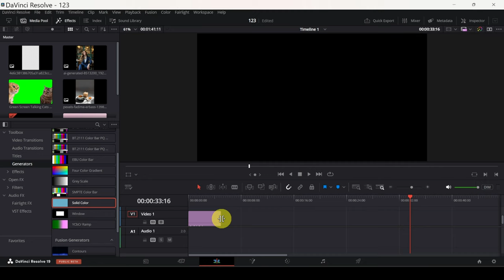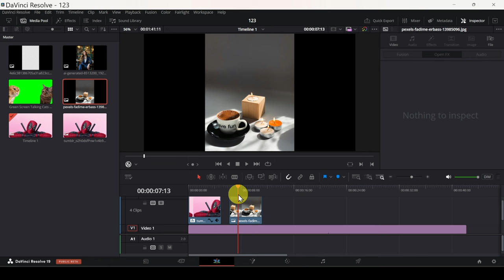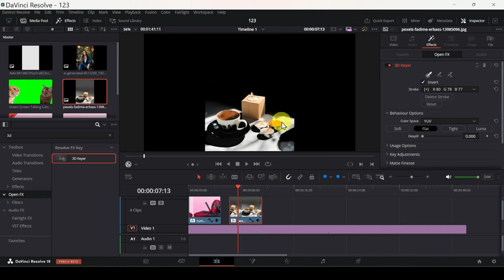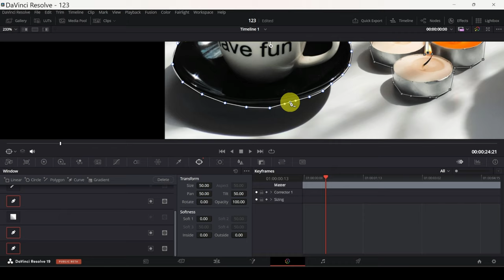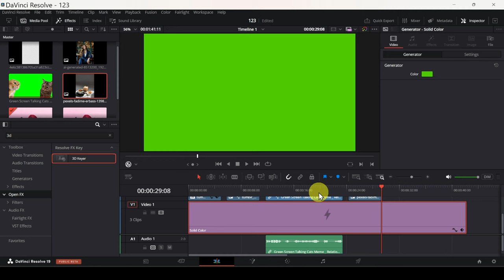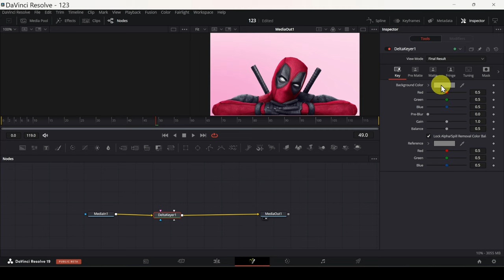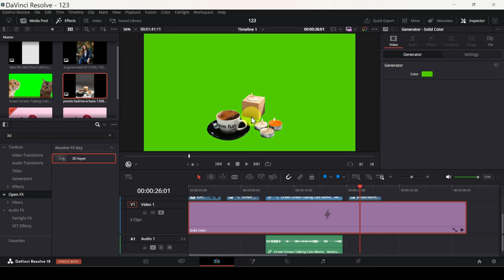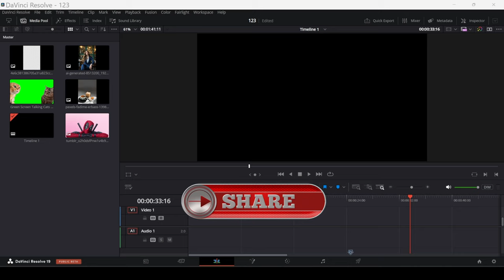إزالة الخلفية من الصورة- دفنشي ريزولف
نستعرض 3 طرق لإزالة الخلفية على دفنشي ريزولف... مزاياها وعيوبها
والتي هي
3D keyer  00:42
Power Window 2:33
Delta Keyer  5:12